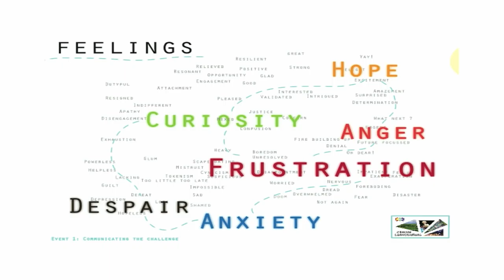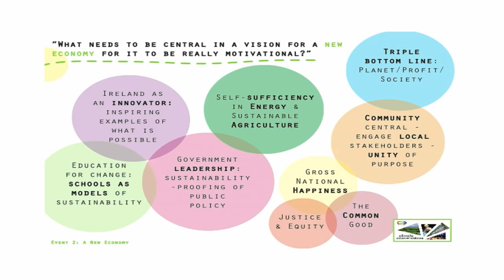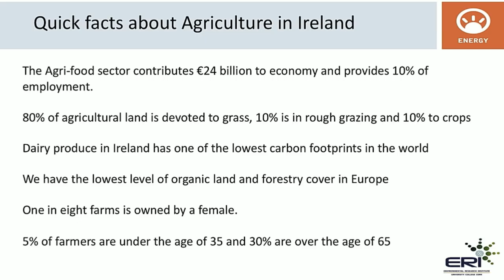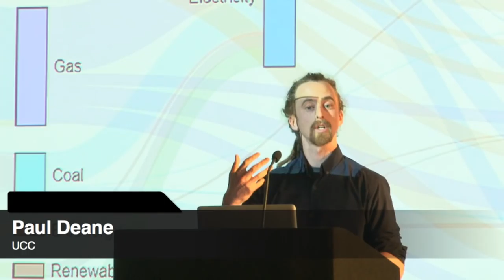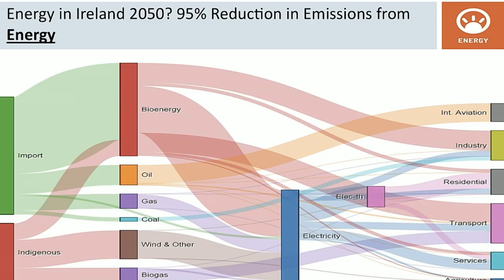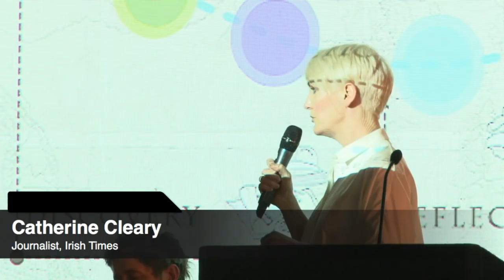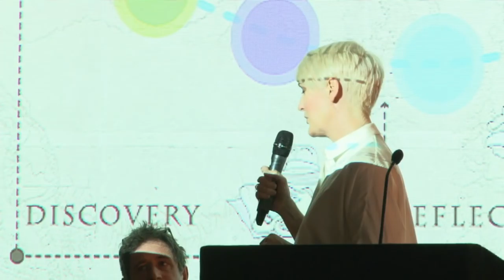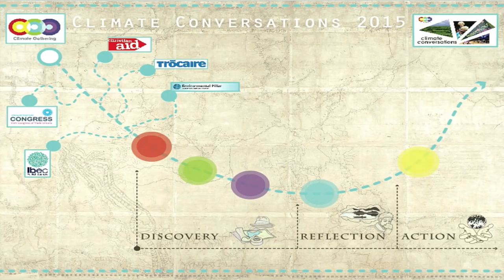Climate Conversations - Session III: ‘The Sustainable Use of Our Land’ - Guinness Storehouse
The Climate Gathering is working with Christian Aid, Ibec, Irish Congress of Trade Unions, The Environmental Pillar and Trócaire to stage a series of conversations, lectures and debates in 2015 with the theme “Bringing people together for a new understanding on climate change”.

Programme

18 March 2015 Launch Event: ‘Communicating the Challenge’ - Liberty Hall

26 March 2015 Session II: ‘A New Economy’ - The Stanley Quek Hall, TCD Biomedical Sciences Building

8 April 2015 Session III: ‘The Sustainable Use of Our Land’ - Guinness Storehouse

20 April 2015 Session IV: ‘Prophetic Voices’ - Christ Church Cathedral

10 May 2015 Session V:  ‘The Call to New Horizons’  – Abbey Theatre

Live web cast

Each of our Climate Conversation sessions is being broadcast live on the web. The next web cast will be available here from 19:00 GMT on Wednesday 8th April.

Webcast viewers can submit questions on Twitter using the hashtag ClimateConversations – a selection of questions from tweeters will be put to the panel on the night.

Background

Following publication of the 5th Assessment Report of the Intergovernmental Panel on Climate Change (IPCC) there can be little room for doubt about climate change and the long term risks that it brings for all our people.  Despite that clear message from the scientific community there is a lack of public confidence regarding our ability to play our part in addressing this challenge.  There is a need for greater collaboration and regulation at an international level but we also need a better understanding of what we can do in Ireland to reduce our emissions and what the implications would be for our country in adopting such an approach.

A number of organisations have come together to organise a series of conversations and debates in the early part of 2015 to try and promote greater understanding of what a low carbon future might bring for Ireland.  The collaboration between organisations focused on economic development, labour rights and social and environmental justice is symbolic of the greater cooperation we will need to change our response to the issue.  We seek to understand what cultural and social changes are needed, what costs and opportunities may arise and what economic model will best serve all our needs in making this transition.

This is why everyone needs to be in the conversation, not just the institutions supporting this initiative but every institution and every citizen with an interest in the future of this island and this planet.  We want to provide a safe space where different views can be expressed and shared.

The debates will be held at a time when our Government has to frame its own policy approach as part of the collective European position in the upcoming UN Climate negotiations in Paris in December 2015.  They could also be part of a wider national conversation as we emerge from the economic crisis and consider the future direction of our country, one hundred years on from the founding of our state.

This initiative has been prompted by a group of participants at previous Climate Gathering events, bringing on board a number of partner organisations. It is open to other interested organisations to join the process.  It is hoped that we can bring the public and the members of each of the participating organisations together at each venue. The events will be live streamed and the output shared in an open way.